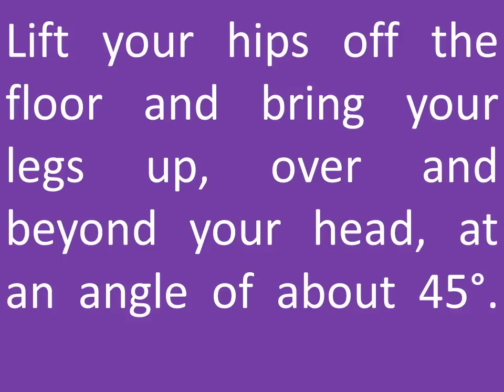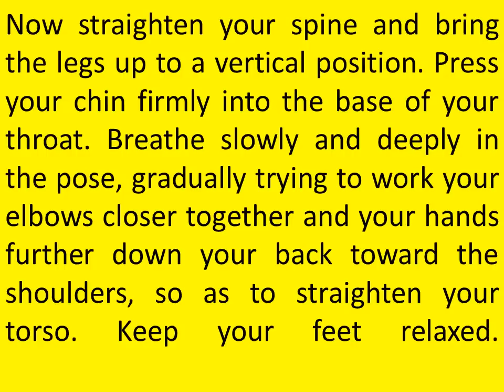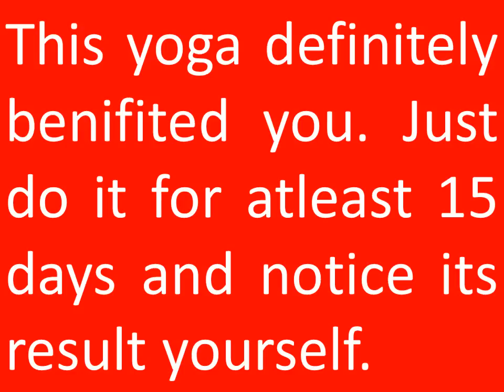BEST YOGA TO CURE PREMATURE EJACULATION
This is the best yoga exercise to cure all sexual diseases. This yoga cures all ailments of thyroid gland resulting into cure of al sexual diseases.